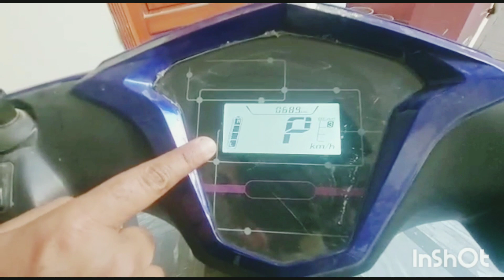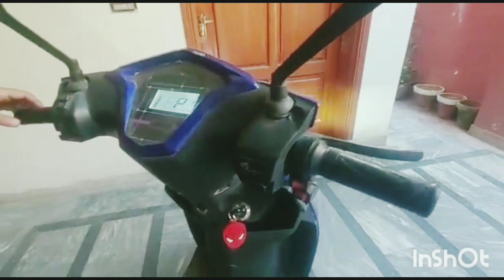Lay li new Electric Scotty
bought my new electric scotty, and had an awesome experience, just sharing info about how to buy and this scotty's specs